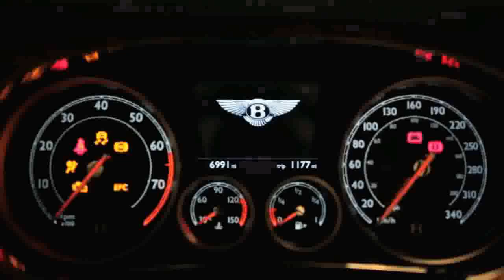🌍📈 Global Earnings: $500 Every Day Blueprint!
How to Earn $500 Every Day -  💰 Welcome to Big Rob's World! In this video, we're about to unveil the strategies and methods that can help you discover 🌟 How to Earn $500 Every Day. If you're eager to boost your income and achieve financial success, you're in the right place. 💼

📧 Ready to learn more and start your journey toward earning $500 every day? Your path to financial freedom starts here! 🚀

🔥 We'll dive deep into actionable tips and proven techniques that can turn your goal of earning $500 every day into a reality. Whether you're new to this concept or seeking to enhance your income, we have valuable insights to share. 💡

📈 Achieving a consistent $500 daily income is not just a dream—it's an achievable goal. We'll guide you through the process and equip you with the tools and knowledge you need to succeed. 💪

🏡 Imagine the freedom and opportunities that come with earning $500 every day. It's within your reach, and we're here to help you make it a reality. 💰

💌 Don't miss out on this incredible opportunity. Your financial success is just an email away! 📨

🌟 Our mission is to empower you with the skills and insights needed to achieve your financial goals. Whether you're looking to supplement your income or build a full-time career, we've got you covered. 🚀

📊 Throughout this video, you'll gain valuable insights, tips, and strategies that have helped countless individuals earn $500 every day. Now it's your turn to take action and transform your financial future. 🌐

Your financial future is waiting for you to seize it! 🌅

Don't wait—start your journey to earning $500 every day today! 📧💪

How to Earn $500 Every Day - how to make 500 dollars a day online? (5 websites to earn $500/day)
How to Earn $500 Every Day - how to invest $100 to make $500 every day
How to Earn $500 Every Day - earn $500 in 27 days online challenge 🔥🔥🔥 start now!
How to Earn $500 Every Day - 5 streams of income - how i earn $500 a day! (passive & active)
How to Earn $500 Every Day - passive income: ideas to make $500 per day in 2023!
How to Earn $500 Every Day - don't miss out on 100% free 500 babybtc airdrop! claim yours today
How to Earn $500 Every Day - i tried making $500/day using these 12 side hustles
How to Earn $500 Every Day - how to make $500 in 4 hours or less
How to Earn $500 Every Day - how to make an extra $500 this week from home | smart money bro
How to Earn $500 Every Day - the easiest way to make $500+ per day (passively)
How to Earn $500 Every Day - how to actually make $500/day
How to Earn $500 Every Day - 3 easiest ways to make $500 per day